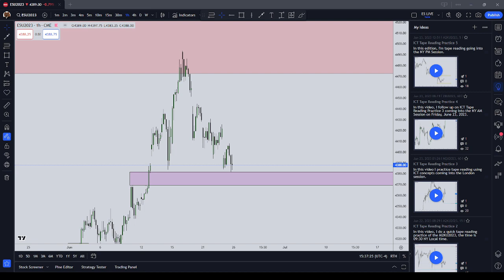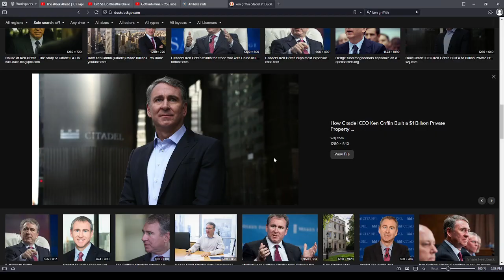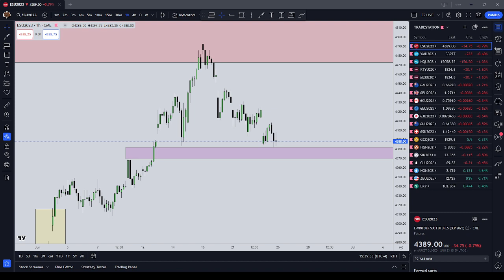Giving thanks to Citadel